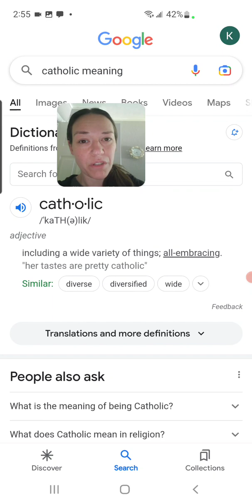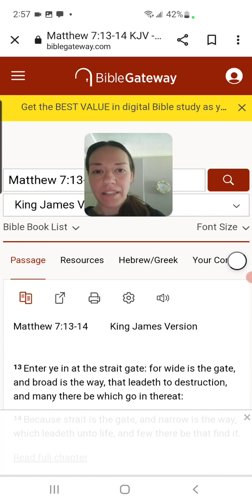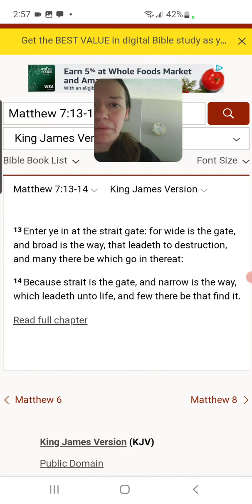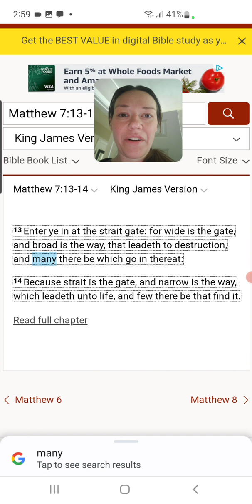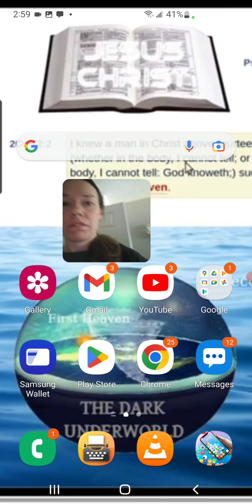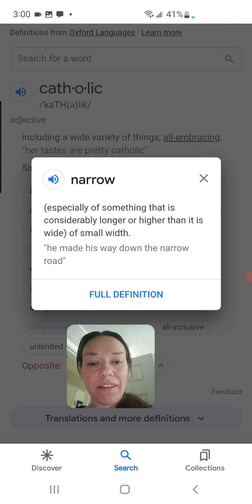My dear Catholics! FOR YOU😊 Wide and broad road to destruction is MORE obvious than you think!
Matthew 7:13-14
13 Enter ye in at the strait gate: for wide is the gate, and broad is the way, that leadeth to destruction, and many there be which go in thereat:

14 Because strait is the gate, and narrow is the way, which leadeth unto life, and few there be that find it.